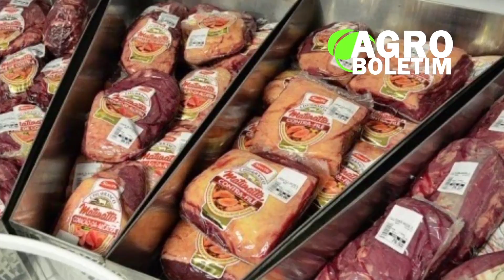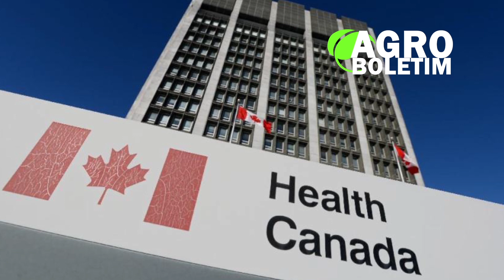AGROBOLETIM com Laura Campos